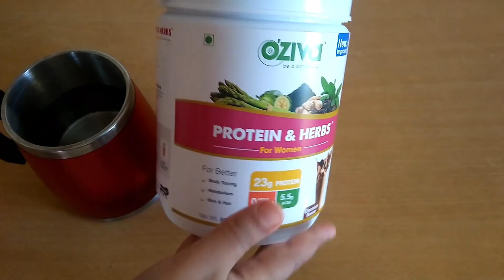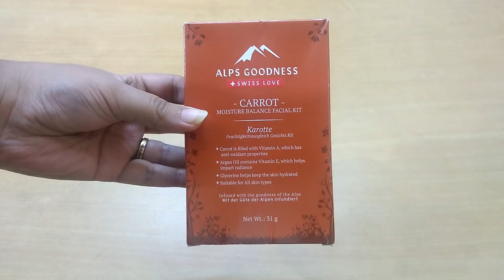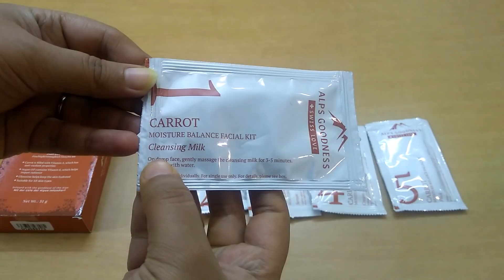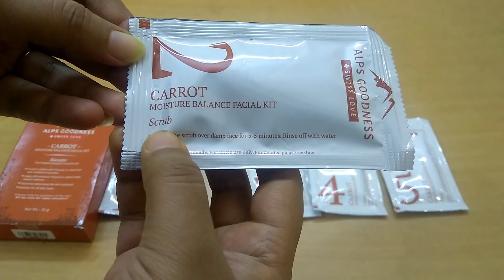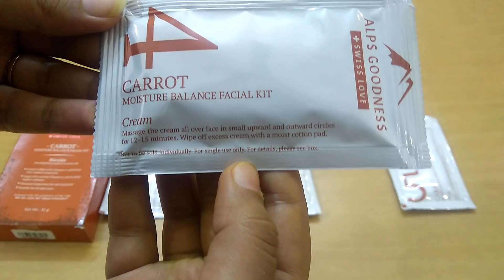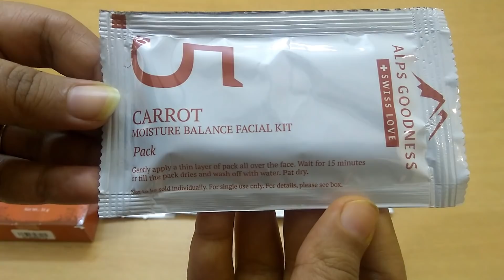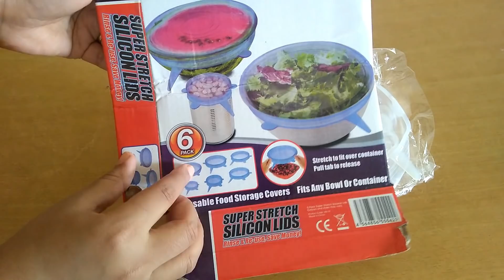ಮಾರ್ನಿಂಗ್ ಡ್ರಿಂಕ್ | ಉತ್ತರ & ದಕ್ಷಿಣ ಭಾರತ ಶೈಲಿಯ ಡಬಲ್ ಬೀನ್ಸ್ ಮಸಾಲ | ಹೊಸ ಮುತ್ತಿನ ಸರ/ಓಲೆ | ಅಕ್ಕಿ ರೊಟ್ಟಿ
ಮಾರ್ನಿಂಗ್ ಡ್ರಿಂಕ್ | ಉತ್ತರ & ದಕ್ಷಿಣ ಭಾರತ ಶೈಲಿಯ ಡಬಲ್ ಬೀನ್ಸ್ ಮಸಾಲ | ಹೊಸ ಮುತ್ತಿನ ಸರ/ಓಲೆ | silicon lids | ಅಕ್ಕಿ ರೊಟ್ಟಿ

Alps Goodness Gold Brightening Facial Kit with Jojoba Oil (31 g)

Alps Goodness Gold Toning Facial Kit with Shea Butter (36 g)